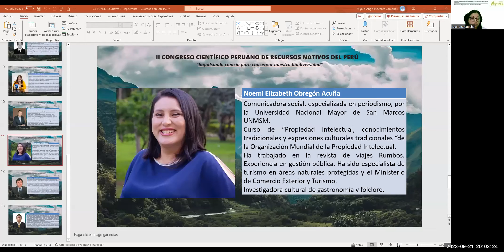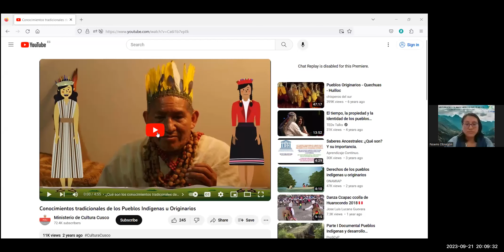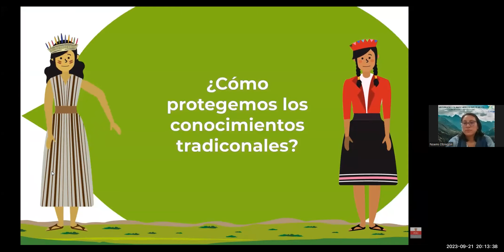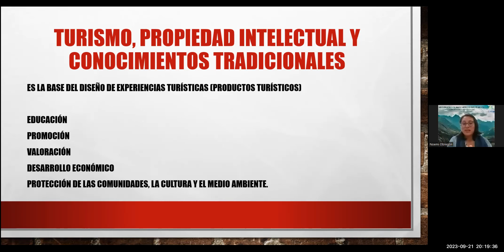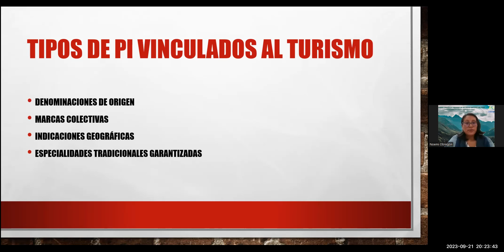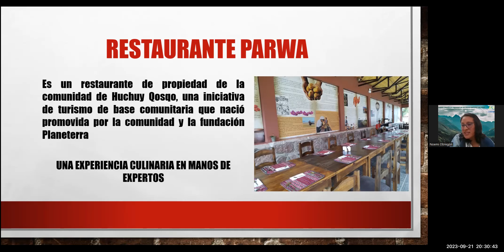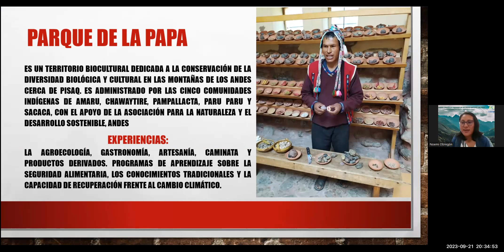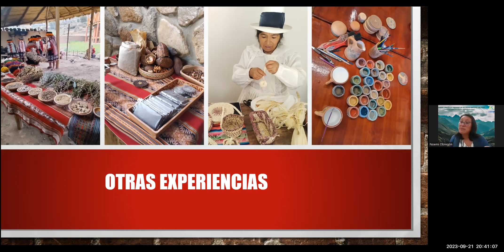Noemí Elizabeth Obregón Acuña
II CONGRESO CIENTÍFICO PERUANO DE RECURSOS NATIVOS DEL PERÚ
“Impulsando ciencia para conservar nuestra biodiversidad”
Área temática: Turismo Sostenible
Ponente: Noemí Elizabeth Obregón Acuña (Universidad Nacional Mayor de San Marcos)
Ponencia: Turismo y conocimientos tradicionales